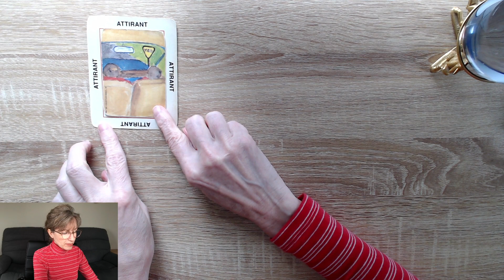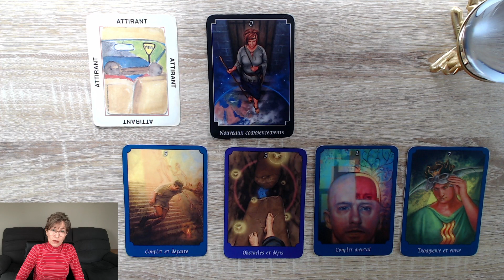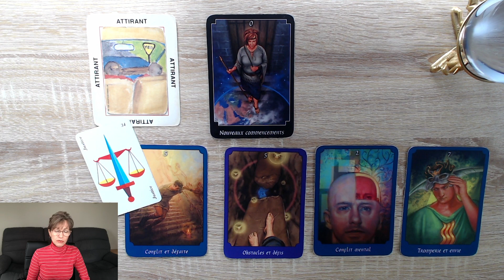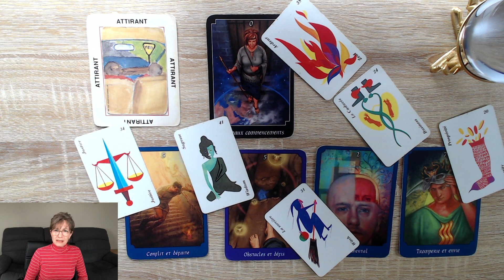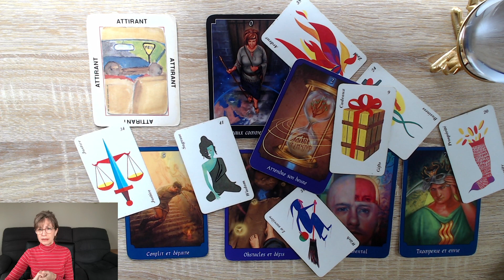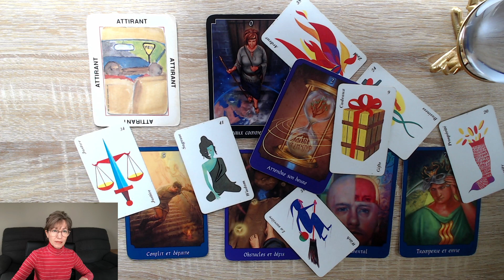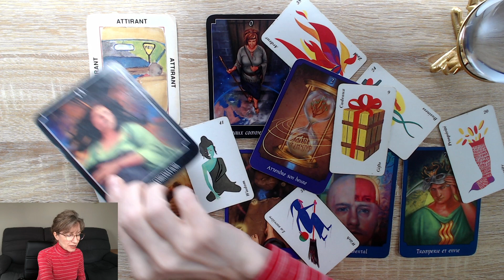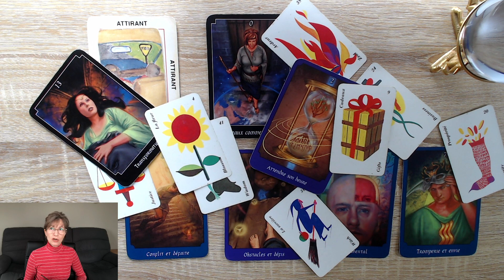SCORPION ♏️ Fais preuve de discernement. Regarde où tu te mets les pieds!